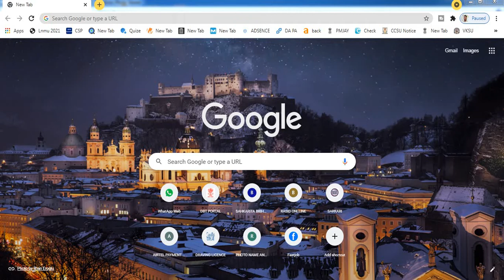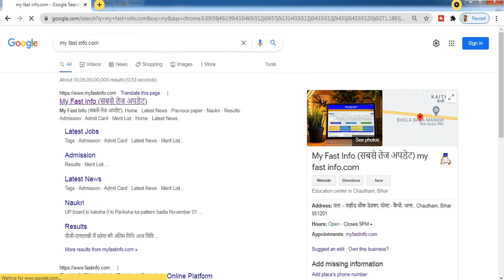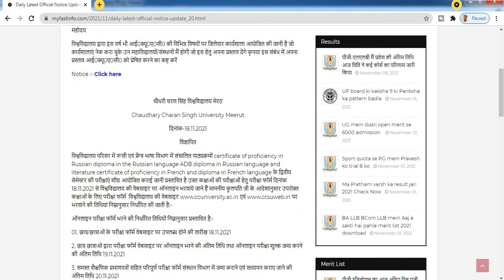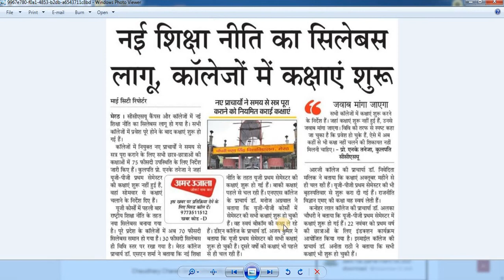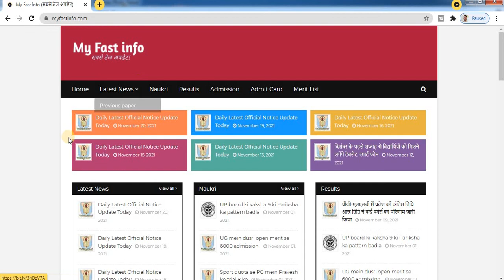ccsu news update today ccsu latest News Today 2021 ccsu latest notice ccs information CCS University